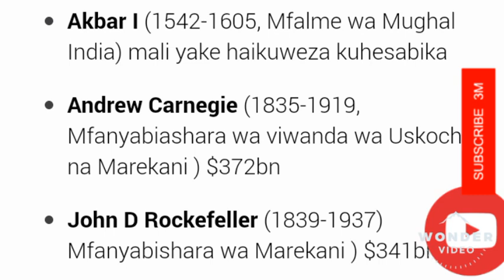Matajiri walio wahi kuishi ulimwenguni.